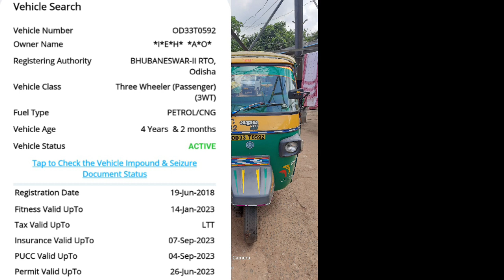Bajaj RE Optima ହାତ Clutch Bajaj MaximaZ Model ମାତ୍ର 2 ବର୍ଷର Bs4 Atul Passenger Auto Piaggioଅଟୋ